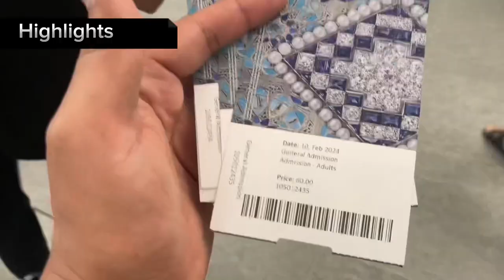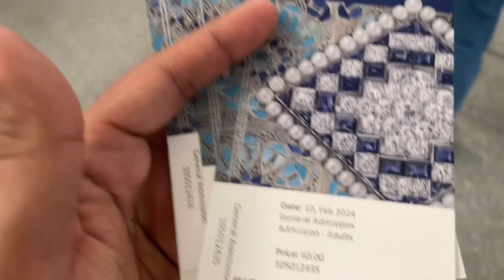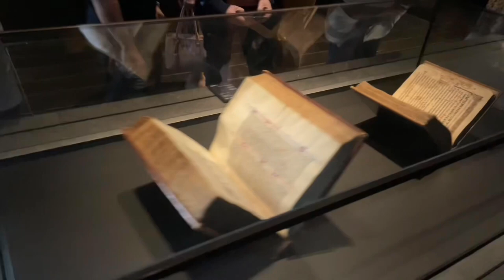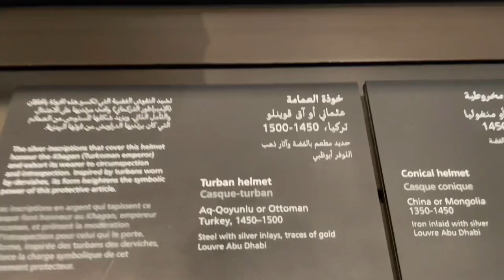Louvre Museum Abu Dhabi UAE 🇦🇪♥️ UAE Vlog 09 | Atif Aslam😁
The Louvre Abu Dhabi (Arabic: اللوفر أبوظبي, romanized: al-lūfr ʔabū ẓaby; French: Louvre Abou Dabi) is an art museum located on Saadiyat Island in Abu Dhabi, United Arab Emirates. It runs under an agreement between the UAE and France, signed in March 2007, that allows it to use the Louvre's name until 2037, and has been described by the Louvre as "France's largest cultural project abroad." It is approximately 24,000 square metres (260,000 sq ft) in size, with 8,000 square metres (86,000 sq ft) of galleries, making it the largest art museum in the Arabian peninsula. Artworks from around the world are showcased at the museum, with stated intent to bridge the gap between Eastern and Western art.
By 2019, the Louvre Abu Dhabi had already attracted 2 million visitors, making it the most visited museumin the Arab world.

Louvre museum UAE
Uae
Saud arabia
Abu dhabi
Dubai
Explore
Trend
Rain
Cricket
Ipl
Psl
Atif Aslam
Song

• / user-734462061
Egyptian & Middle Ea...